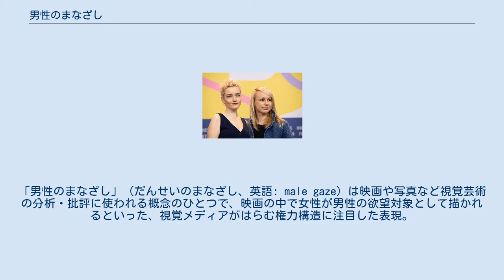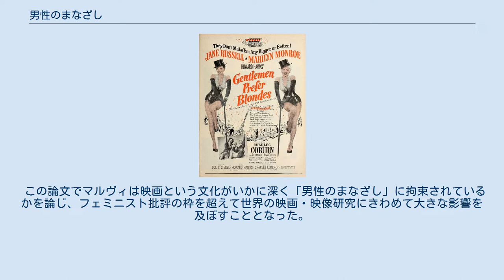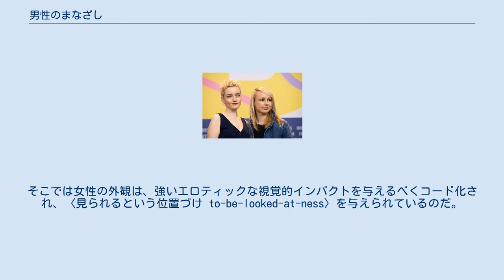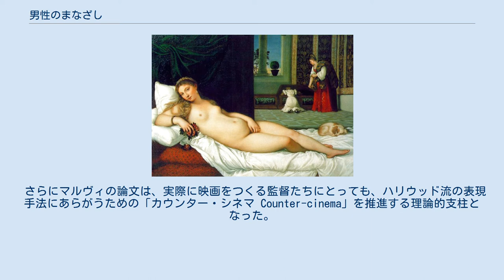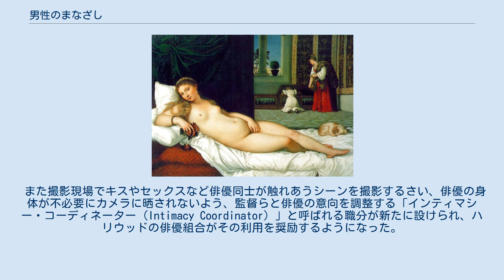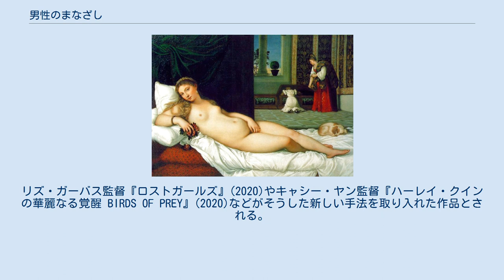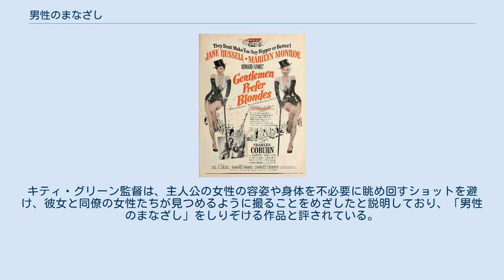男性のまなざし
「男性のまなざし」（だんせいのまなざし、英語: male gaze）は映画や写真など視覚芸術の分析・批評に使われる概念のひとつで、映画の中で女性が男性の欲望対象として描かれるといった、視覚メディアがはらむ権力構造に注目した表現。
 1970年代にフェミニズム思想の興隆とともに構想され、現在では英語圏を中心に、映画理論やジェンダー研究、ポストコロニアル理論など広い範囲で用いられる基本概念となっている。
 人間の「まなざし」(gaze) が決して透明で中立的なものではなく、見る側・見られる側の力関係に強く影響され、しかも双方のアイデンティティ形成にも深く関わっていることは、ジャック・ラカンを中心として精神分析の分野で1960年代から議論が開始されていた。
これを映画研究の分野でさらに発展させたのが、イギリスの映画研究者ローラ・マルヴィ( en:Laura Mulvey) が1975年に発表した論文「視覚的快楽と物語映画」である（執筆は1973年）。
 この論文でマルヴィは映画という文化がいかに深く「男性のまなざし」に拘束されているかを論じ、フェミニスト批評の枠を超えて世界の映画・映像研究にきわめて大きな影響を及ぼすこととなった。
 雑誌のピンナップ写真やストリップショー、そして大勢の若い女が肌を大きく露出させた衣装で歌や踊りを披露する「レビュー」にいたるまで、男性の消費者が女性を眺めて楽しむための仕組みは西洋社会に数多く存在するが、マルヴィによれば、とりわけ映画は「男が女をみつめる」構造を深く抱え込みながら成立している。
 マルヴィは次のように述べる。
 性差をめぐる不均衡が存在する世界においては、見る (looking) ことの快楽は、能動的＝男性、受動的＝女性という構図に分割されている。
ものごとを決定する力をもつ男性のまなざしが自らのファンタジーを女性に投映し、女性の姿はそのファンタジーに沿って形成されるのである。
女性は伝統的に露出症的な役割を担わされており、見られると同時に陳列されて(displayed) いる。
そこでは女性の外観は、強いエロティックな視覚的インパクトを与えるべくコード化され、〈見られるという位置づけ to-be-looked-at-ness〉を与えられているのだ。
 つまり家父長制にもとづく男女間の不均衡（男は外へ出て働くことを奨励されるが女は家にこもることが美徳とされる、等）が存在する社会では、映画などの視覚芸術もそうした関係を反映して、男性のための「女を眺めるための装置」になっている、そしてそこで描かれる女性像はその装置にうまく収まるように整形されてしまっている、という指摘である。
マルヴィは、こうした考え方をラカンの「まなざし」論や「スコポフィリア（窃視症）」に関するフロイトの精神分析理論にもとづいて着想し、それがアメリカのハリウッド映画に先鋭的に現れていると考えた。
 映画『モロッコ』(1930) のマレーネ・ディートリッヒ。
ローラ・マルヴィはハリウッド映画に登場する女性像が「男性のまなざし」に合わせて造形されていると論じた。
 さらにマルヴィはヒッチコックの作品を題材に、映画の撮影技法だけでなく物語構造自体も、そうした男女間の不均衡な関係を反映して設計されていると主張した。
 例えばヒッチコック『めまい』のような映画がつねに男性を主人公とし、その主人公が行動することで物語が展開する構造を持っているのは、その登場人物に男性の観客の視線を受けとめさせるためである。
マルヴィの表現では、「男性の観客が主人公に（自分を）同一化するとき、彼は自分の視線 (look) を、スクリーン上の代理人である自分に似た人物の視線に投影する」。
 つまり男性の観客は登場人物に自らを同一化し、その登場人物の視点で物語世界の中を動き回る。
このプロセスを通じて男性の観客は物語に登場する女性の登場人物へのエロティックな欲望を満足させると同時に、物語を支配しているという深い全能感を得ることができる。
 そしてマルヴィによると古典的なハリウッド映画は、このような構造をもつことで、男性の観客へきわめて強い視覚的快楽を与えることに成功している。
映画という形態が多くの人々をとらえ社会的に重要な役割を果たしているのは、このためである。
 そして「男が見る・女は見られる」という構造は現実社会の家父長制に深く根ざしているために、その構造を組み込んでいる映画という文化も、伝統的な家父長制を補強する装置として機能している...